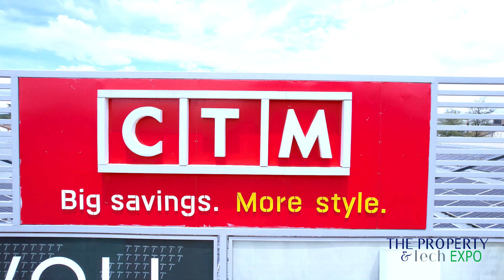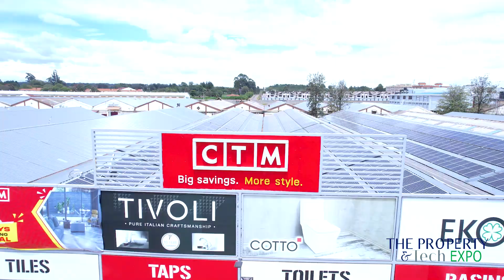CTM Eldoret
Karibu CTM Eldoret

'Home Of The Champions' 🏆🏅

Are you renovating or building?!? Did you know that CTM Eldoret have a Christmas Sale on tiles, taps, showers, basins, sinks and so much more right here in the heart of Eldoret.

Come visit our CTM Eldoret store at Rupa Mills or go shop

CTM Eldoret will be taking part at The Property & Tech Expo at Rupa Mall Eldoret. Come join us!